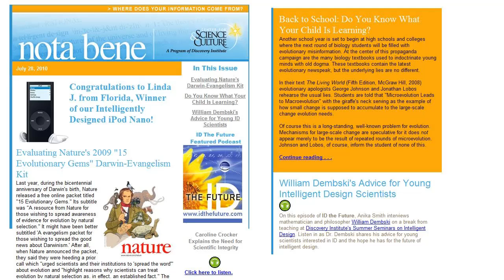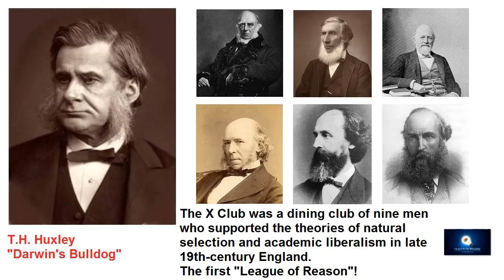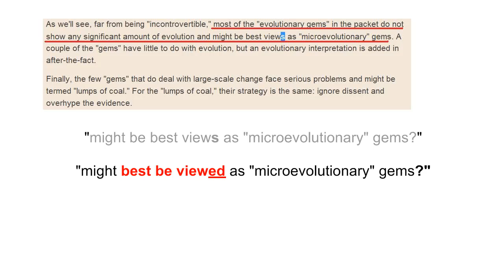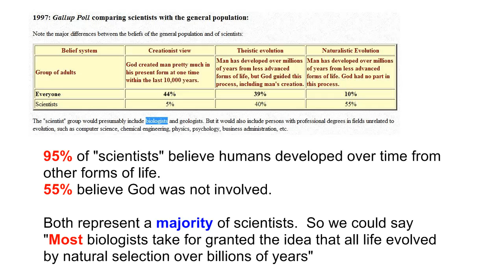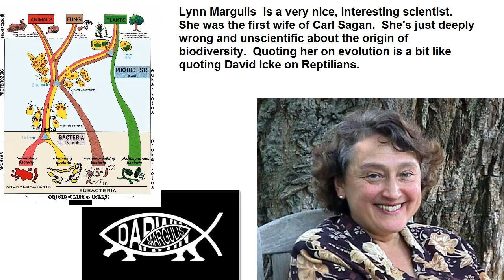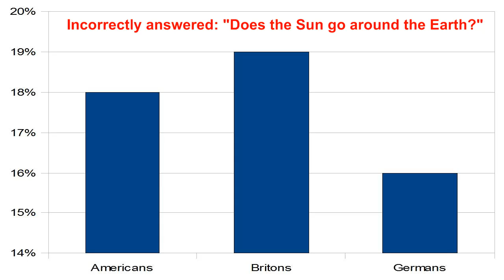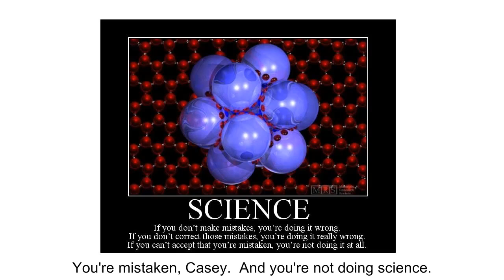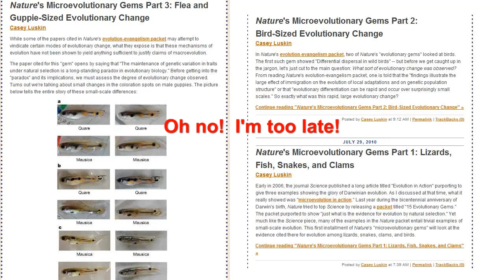An Open Letter to Casey Luskin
Dear Mr. Luskin:

Thanks for the lols.

Here are some links of interest:
1.  The article in question

2.  The Nature brochure/pamphlet

3.  A funny story about Phil Skell

4.  Gallup Poll (includes question about heliocentrism)